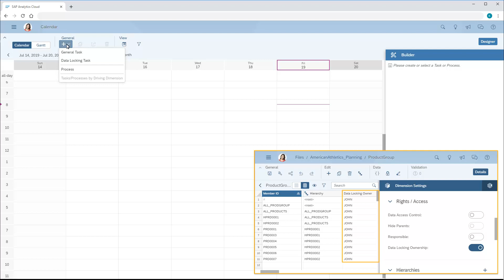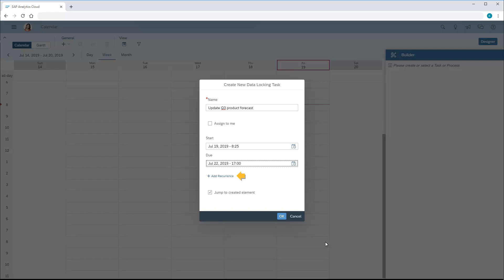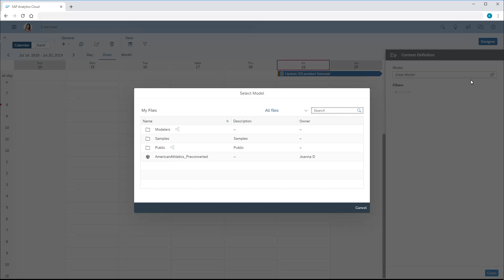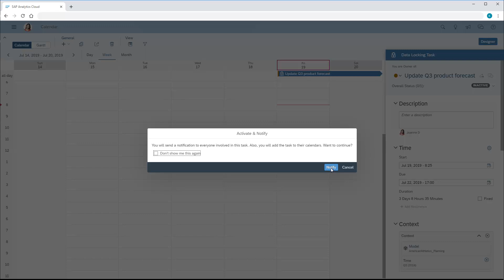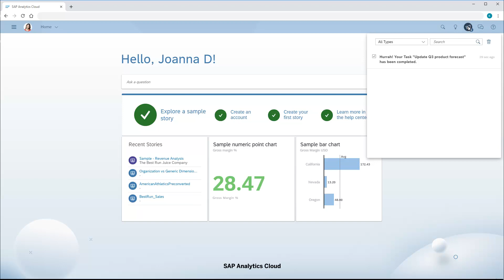Create data locking tasks: SAP Analytics Cloud (2019.14.2)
In this video tutorial, you'll create a task to get the data locking owner for members of the Product dimension to change the lock state.